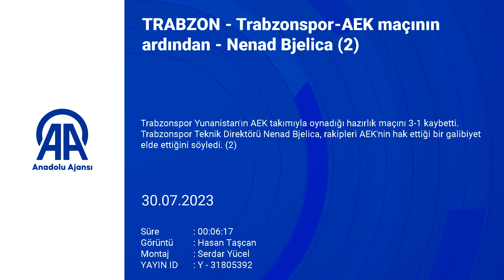TRABZON TRABZONSPORAEK MACININ ARDINDAN NENAD BJELICA